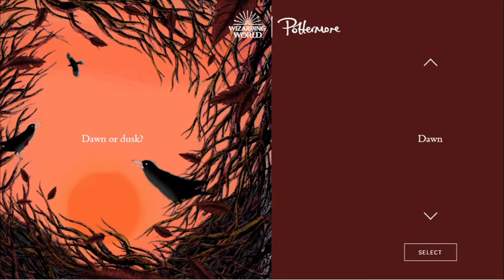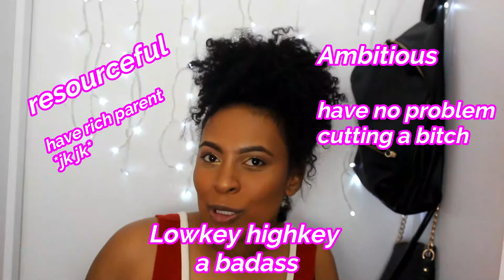Getting Sorted FOR THE LAST TIME EVER (𝗦𝗛𝗢𝗖𝗞𝗜𝗡𝗚)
today (well the day ifilmed the video) I'm am taking the sorting test for the last time. it has been many years of me doing this dumb test to try and get the house i desire the most (gryfindor) but at lass i am just a hufflepuff and even though the test results are in fact shocking my head knows what i truly am even though my heart refuses to except it.